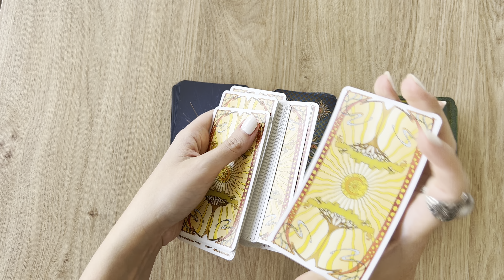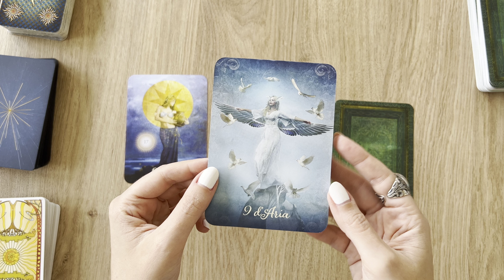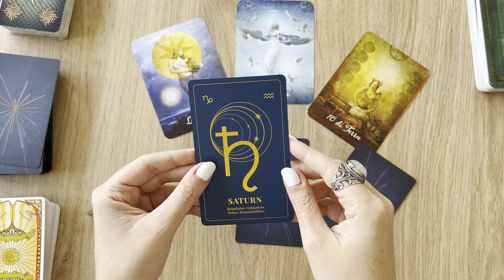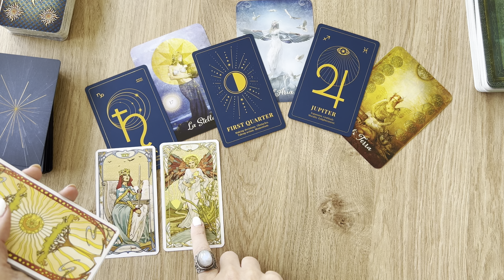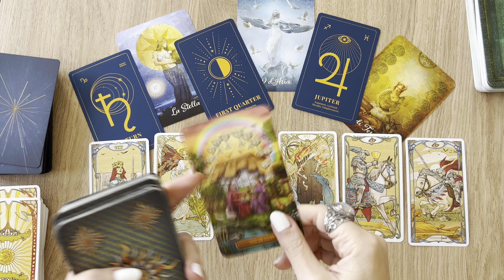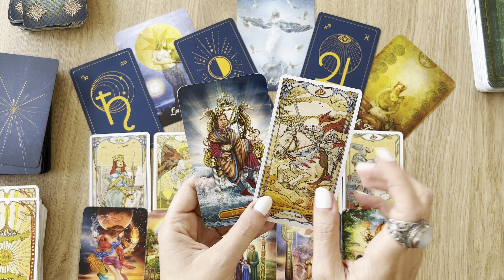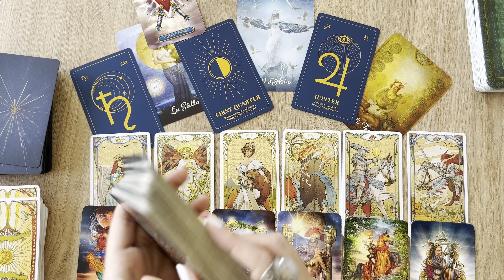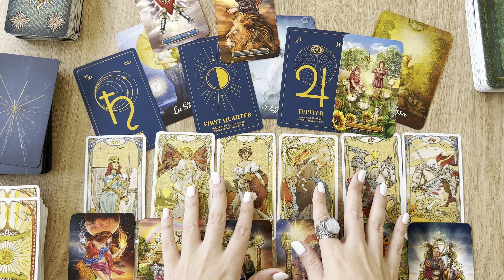BIK ♉️ OKTOBAR 🧲🎠 Znaju li jedni za druge?!